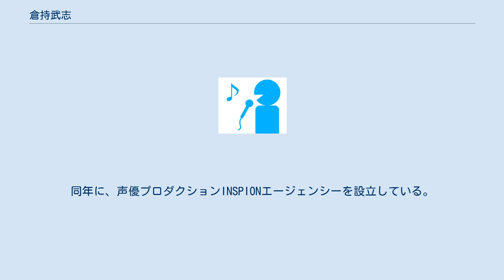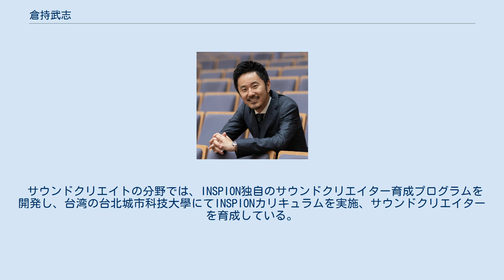倉持武志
倉持 武志（くらもち たけし、1981年8月11日 - ）は、日本の実業家、芸術教育学者、作曲家。
 INSPIONグループ代表。
株式会社INSPION代表取締役社長、音思彼恩股份有限公司（台湾）董事長、株式会社IZENE代表取締役社長、株式会社INSPIONエージェンシー代表取締役社長。
芸術教育学者として、東邦音楽大学フェロー、東京工芸大学特別講師を務め、自身の経営するオトノアジト音楽教室では、音楽を通じた芸術教育の研究と実施を行っている。
 千葉県浦安市生まれ。
1981年、ピアニストである母の元に生まれ、幼少期よりピアノ、チェロ、トランペットをはじめた。
東邦音楽大学附属東邦高等学校トランペット専攻学科を経て、東邦音楽大学音楽療法学科卒業。
在学中オーストリアウィーンへ研修留学。
音楽療法を、ウィーン国立音楽大学教授ANGELIKA TEICHIMANNに師事。
スロヴァキアでは、トランペットでスロヴァキアフィルと共演している。
2006年、KONAMIに入社。
サウンドクリエイターとして数々の作品に楽曲を提供した。
2015年独立後も、しまじろうコンサート（ベネッセコーポレーション）の作曲をはじめとする国内外のプロジェクトの音楽を手がけ、音楽家として活動した。
 音楽家としての活動と同時に、2016年に芸術価値の再定義と芸術教育の研究と実施を目的とした、株式会社IZENEを設立。
 音楽大学を中心とした研究機関との芸術教育の研究を進め、自社で運営するオトノアジト音楽教室をオープン。
関東を中心に展開し、音楽を通じた次世代型芸術教育を実施している。
2018年には、サウンドプロダクション株式会社INSPIONを設立。
2019年に株式会社INSPIONの子会社として音思彼恩股份有限公司を台湾に設立し、2020年には国内最大規模のサウンドプロダクションとなった。
同年に、声優プロダクションINSPIONエージェンシーを設立している。
 教育研究の分野では、芸術教育の研究活動について、2016年9月に産経新聞ビジネスアイ、2017年11月には朝日新聞にて倉持の特集が掲載される。
2017年より東邦音楽大学フェロー、2018年より東京工芸大学特別講師として活動し、音楽を通じた芸術教育の実施・研究を行っている。
 サウンドクリエイトの分野では、INSPION独自のサウンドクリエイター育成プログラムを開発し、台湾の台北城市科技大學にてINSPIONカリキュラムを実施、サウンドクリエイターを育成している。